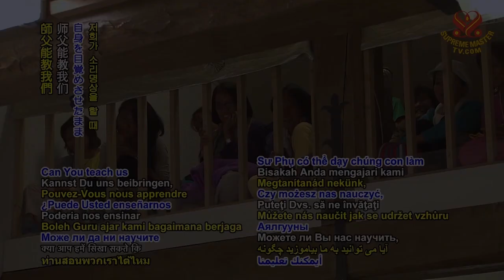時時保持想要打坐的清醒意願，有利身心靈｜Always keeping a clear mind and a desire to meditate is good for soul and body.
…就準備一些水在你身邊，如果你覺得…在你睡著前，也許就拿起毛巾輕拍你的臉。或站起來走動走動，如果可以的話。如果不可以就盡你所能。好嗎？

重要的是你越保持清醒，你得到的修行點數就越多。即使只是保持清醒，心想要打坐，心想：「我要打坐」，你的思緒在整個國家到處亂跑。但儘管如此，你仍然清醒，仍在打坐，在你的心裡，你有意願，這樣你也賺到很多功德。很訝異？（是）就是這樣。

只要在夜裡保持清醒，那就是最大加持力來臨之時。如果你更加清醒，那表示你的靈魂還在這裡。沒有離開。可接受加持力進入靈魂裡，懂嗎？如果靈魂在其他地方，也許在另一個世界，或只是沒意識到，那加持力就比較少。因為當你睡覺時，靈魂會跑出去。

人身難得，珍惜對修行有益的任何建議！更多有益靈修的妙方：

…Just have some water next to you. And if you feel, before you fall asleep, maybe just try to get a towel maybe just try to get a towel and dab your face with it. Or stand up, walk around a little bit, if you can. If not, just try your best. All right?

The thing is, the more you stay awake, the more spiritual points you have. Even just stay awake, and think about meditation. Think that, “I want to meditate,” and you think all over the country. But still, still you are awake and meditate, in your heart you want to. That also earns you a lot of merit. Surprised? (Yes.) It’s like that.

Just be awake at night. That’s the time when the most blessing is coming. And if you are more awake, that means your soul is still here. Not gone away. It receives blessing into the soul, understand? If the soul is elsewhere, maybe in another world, or just not aware, then the blessing is less. Because when you sleep, the soul’s gone out.